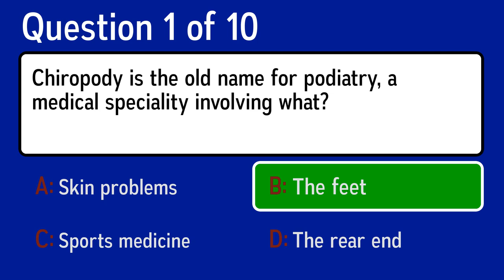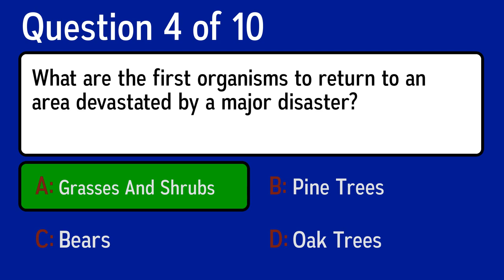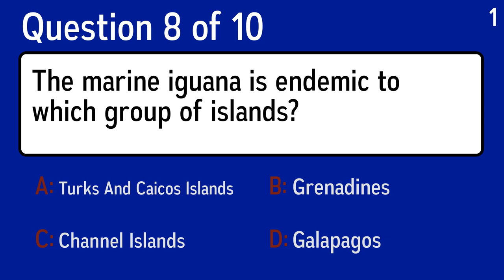Play Our Science Quiz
Question 1: Chiropody is the old name for podiatry, a medical speciality involving what?
 Answer a: The rear end
 Answer b: Skin problems
 Answer c: Sports medicine
 Answer d: The feet

Question 2: Because bakers were worried about shortchanging customers, how many loaves are there in a baker's dozen?
 Answer a: 11
 Answer b: 12
 Answer c: 13
 Answer d: 10

Question 3: What kind of precipitation is drizzle?
 Answer a: Sleet
 Answer b: Rain
 Answer c: Snow
 Answer d: Hail

Question 4: What are the first organisms to return to an area devastated by a major disaster?
 Answer a: Bears
 Answer b: Grasses And Shrubs
 Answer c: Pine Trees
 Answer d: Oak Trees

Question 5: Rapid eye movement and slow wave are two deep phases of what activity?
 Answer a: Breathing
 Answer b: Sleeping
 Answer c: Exercising
 Answer d: Eating

Question 6: Jons Jacob Berzelius not only identified silicon, selenium, thorium and cerium, he also developed what system?
 Answer a: Chemical symbols
 Answer b: Physical constants
 Answer c: Irrational numbers
 Answer d: Astronomical objects

Question 7: Inspired by the perfume atomizer, Wilhelm Maybach invented what car part, which could vaporize gasoline at exactly the right time?
 Answer a: Transmission
 Answer b: Radiator
 Answer c: Carburetor
 Answer d: Alternator

Question 8: The marine iguana is endemic to which group of islands?
 Answer a: Channel Islands
 Answer b: Galapagos
 Answer c: Turks And Caicos Islands
 Answer d: Grenadines

Question 9: What does an ornithologist study?
 Answer a: Birds
 Answer b: Ornery Kids
 Answer c: Amoebas
 Answer d: The Ocean

Question 10: How is the coloration of an animal determined?
 Answer a: Environmentally
 Answer b: Formally
 Answer c: Individually
 Answer d: Genetically